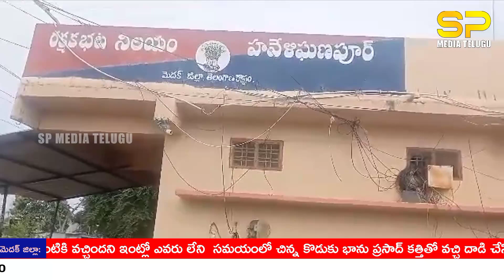Breaking News ||తల్లిని హత్య చేసిన కసాయి కొడుకు || మెదక్ జిల్లాలో దారుణ ఘటన